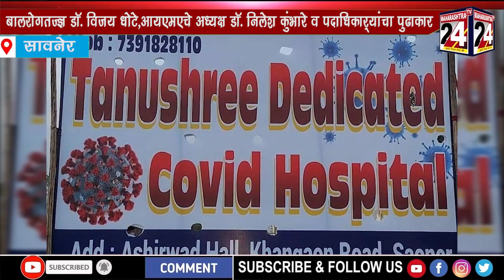मंत्री सुनील केदार यांच्या हस्ते तनुश्री डेडीकेटेट कोवीड़ सेंटर चे उदघाटन | 26 april 2021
बालरोगतज्ज्ञ डॉ. विजय धोटे,आयएमएचे अध्यक्ष डॉ. निलेश कुंभारे व पदाधिकार्यांचा पुढाकार  | 26 april 2021